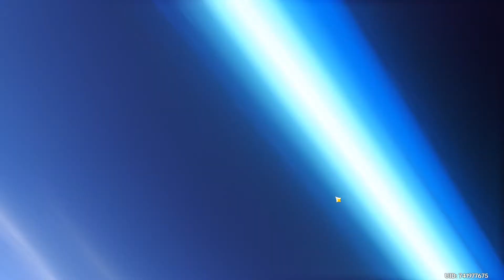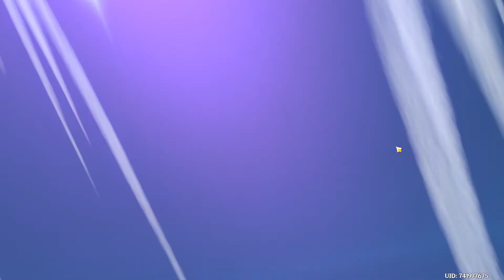WISHING FOR ZHONGLI ALMOST MADE ME CRAZY : Genshin Impact